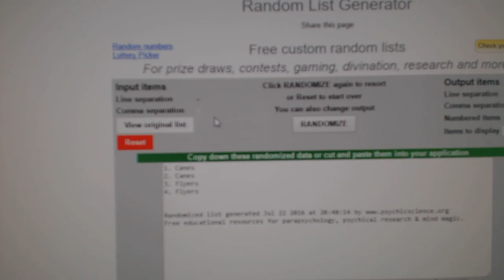C&C #6261 Multi Random